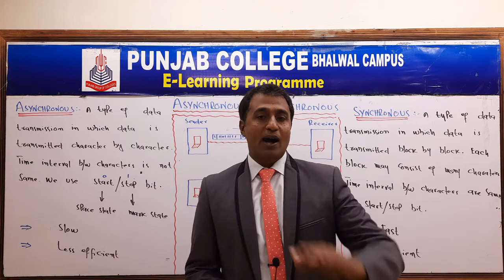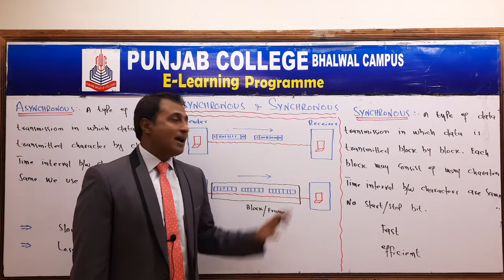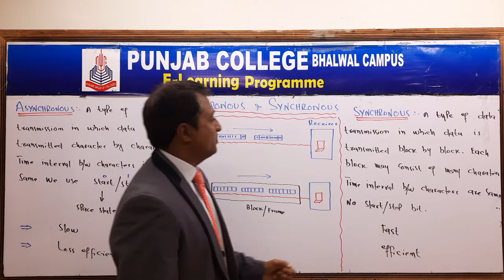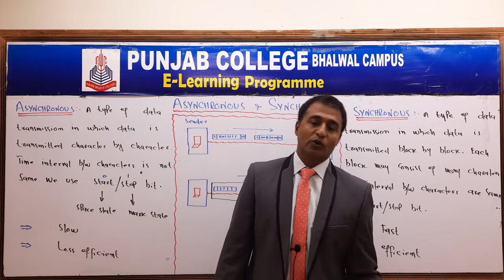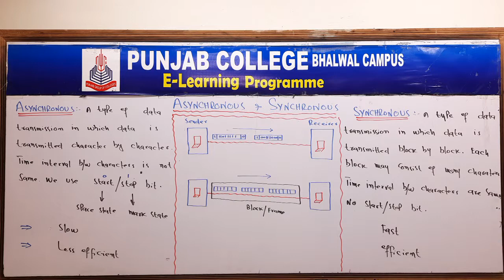Synchronous & Asynchronous data Transmission (Urdu / Hindi ) | 11th Class Computer Sc Chapter 3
There are two types of serial Transmission, Synchronous and Asynchronous data transmission.
Synchronous transmission is fast and Asynchronous is slow .
what is synchronous transmission
what is asynchronous transmission
11th class computer science
11th class computer science chapter 3
ICS part 1 computer science chapter 3
ICS part 1 computer science
ICS computer part 1,
ICS computer part 1 chapter 3,
ics part 1 comptuer lectures chapter 3,
computer science class 11,
11th class computer science chapter 3,